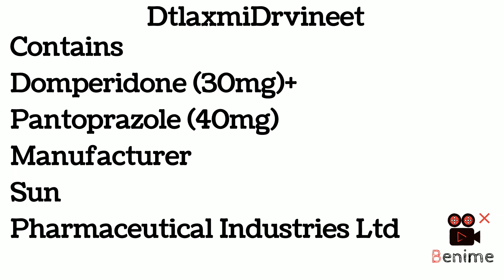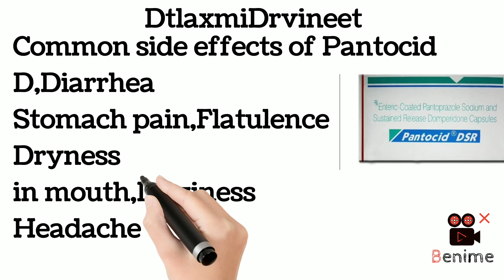Pantocid DSR capsule full review in hindi,uses,side effects action, कैसे ले,क्या दुष्प्रभाव, उपयोग